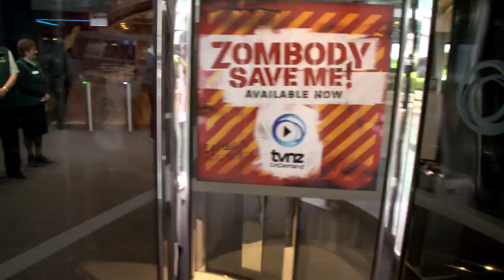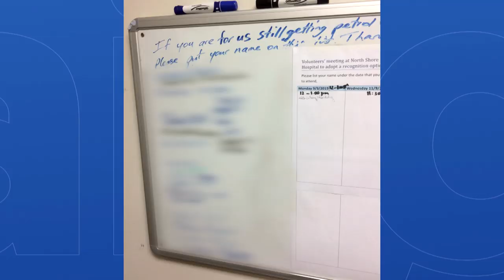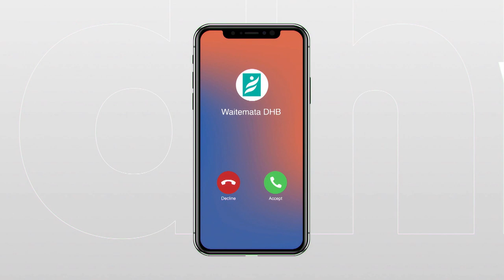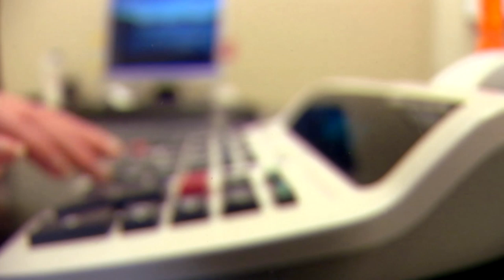Petrol vouchers for North Shore Hospital volunteers dry up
Waitemata District Health Board says it’s not a matter of money – so what’s the issue?